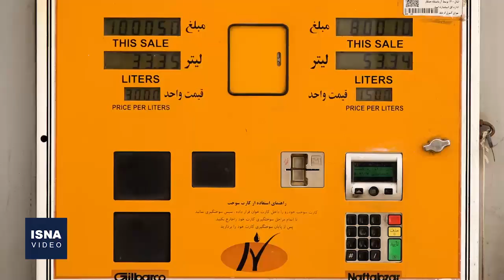وضعیت عرضه بنزین در جایگاه‌های سوخت تهران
صبح امروز، چهارم آبان، فعالیت روند سوختگیری با کارت سوخت در پمپ‌بنزین‌های بسیاری از شهرهای کشور با مشکل روبرو شد و خودروداران نمی‌توانستند از سهمیه بنزین ۱۵۰۰ تومانی خود استفاده کنند.برخی رسانه‌ها از جمله نورنیوز و صداوسیما، سایبری بودن اختلال در جایگاه‌های سوخت را تایید کرده‌اند؛ با این حال مدیرعامل شرکت ملی پالایش و پخش فرآورده‌های نفتی با وجود گذشت چند ساعت از آغاز اختلال، گفته «احتمال» حمله سایبری وجود دارد و این موضوع هنوز در دست بررسی است.